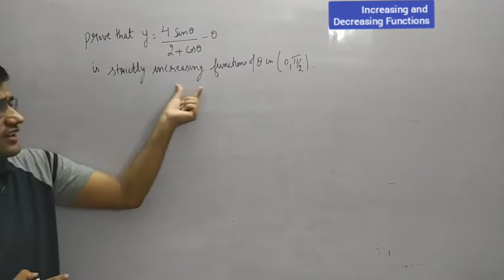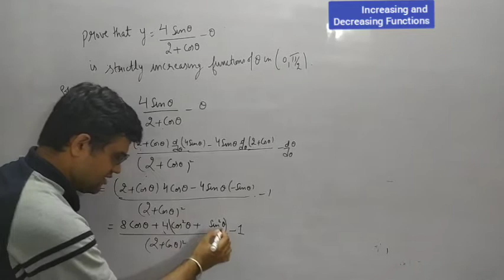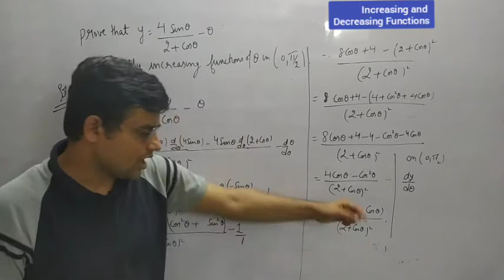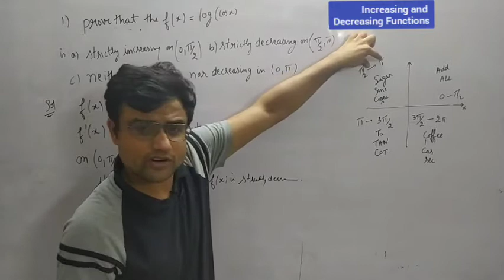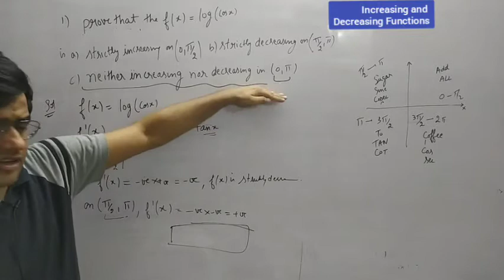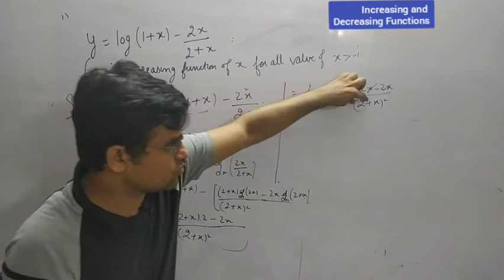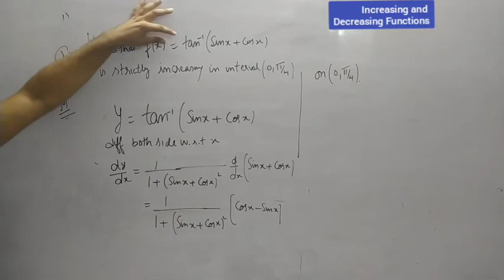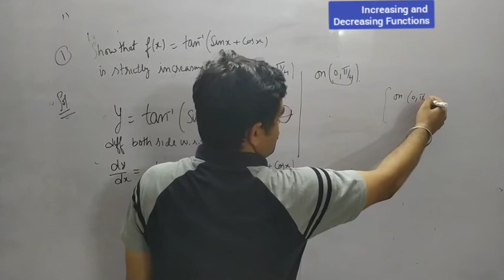Increasing and decreasing Functions Part2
Application pf derivative
Concept of Increasing & Decreasing Function